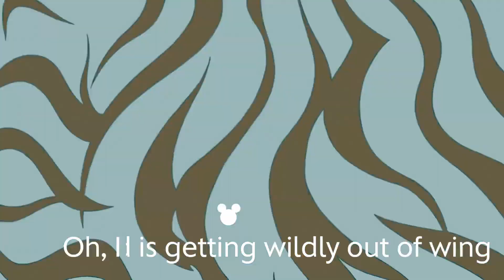Be a SuperMcKing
A little fun we had with green screen a green suit! During my June 2023 Subathon, I had to do silent karaoke! My editor saw an opportunity!
Hi, I’m SuperMcGregs! Welcome to my VODS channel. I like to play video games and stream them on twitch.
I am a variety streamer and I used to play a lot of Minecraft so I have a server:

***Super Supporters, (Twitch Subs and Youtube Members) gets an extra perk! You can BORROW one of our SMP for your event games! Let's say you want to do a stream of a Manhunt with your friends, but you only have access to a small server and are afraid of the lag. Search no more! We can lend you our Event server for your game! This server are meant for a large group of people and will provide you a great experience for your game! To request it, check the "Borrowing-server-service" section on the SuperMcDiscord!***

Old Camera (all videos before September 2021)
Old Stream Webcam
Microphone Interface
Ring Light
Lamp light bulb